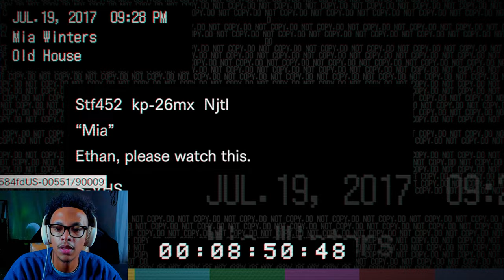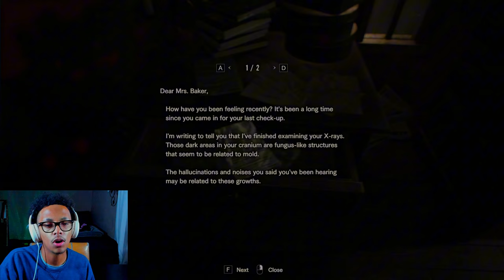Is this finally the end of Jack!? | Resident Evil 7 [PART 3]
GAME INFO
💥Title:

CHAPTERS
0:00 Intro
0:30 Back to the basement
7:50 Dissection room
10:19 BOSS FIGHT
17:42 filler
19:46 Mia's tape
32:50 Mission: Get the shotgun
33:55 Out the house